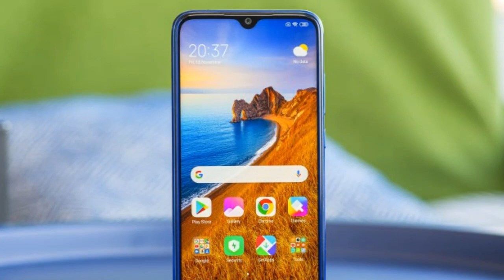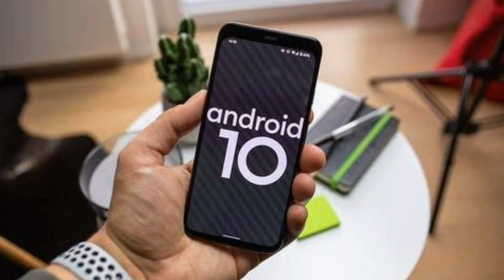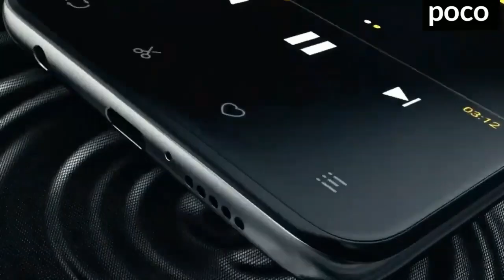Poco M3 Price in Pakistan With Complete Review | Now Flagship Design in Budget Range 😁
This Video is About Poco M3 Price In Pakistan With Complete Review | Poco M3 is launching soon in Pakistan